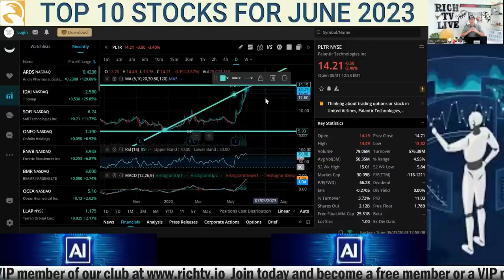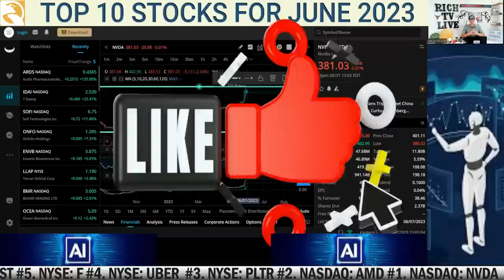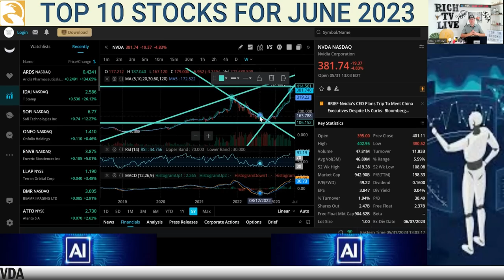Top 10 Stocks for June 2023 - Artificial intelligence (AI) - RICH TV LIVE PODCAST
Artificial intelligence (AI) is intelligence—perceiving, synthesizing, and inferring information—demonstrated by machines, as opposed to intelligence displayed by humans or by other animals. Example tasks in which this is done include speech recognition, computer vision, translation between (natural) languages, as well as other mappings of inputs. June 1st, 2023

AI applications include advanced web search engines (e.g., Google Search), recommendation systems (used by YouTube, Amazon, and Netflix), understanding human speech (such as Siri and Alexa), self-driving cars (e.g., Waymo), generative or creative tools (ChatGPT and AI art), automated decision-making, and competing at the highest level in strategic game systems (such as chess and Go).

As machines become increasingly capable, tasks considered to require "intelligence" are often removed from the definition of AI, a phenomenon known as the AI effect.[3] For instance, optical character recognition is frequently excluded from things considered to be AI, having become a routine technology.